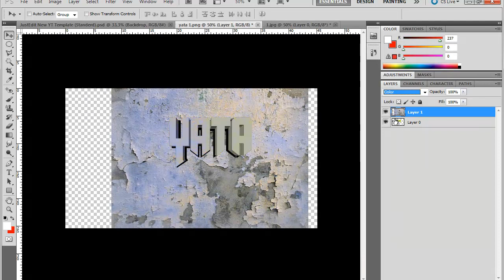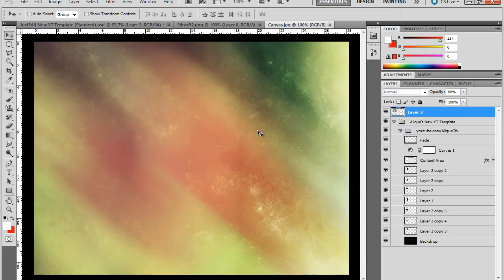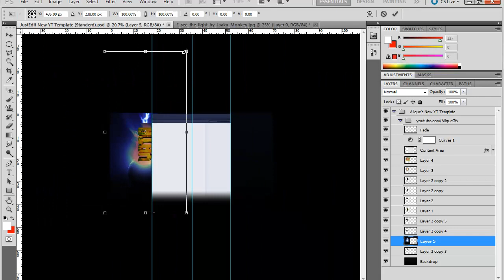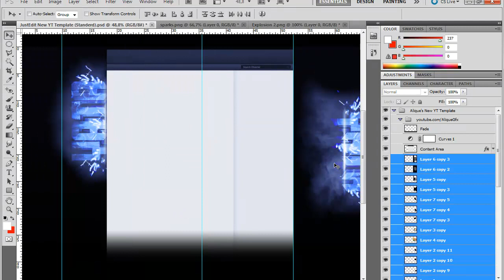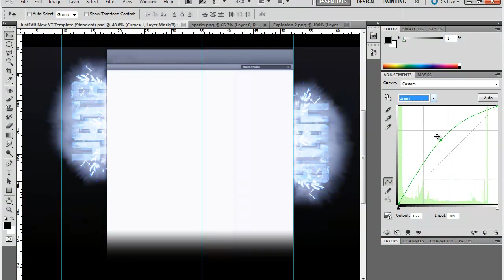My Personnel Background speedart